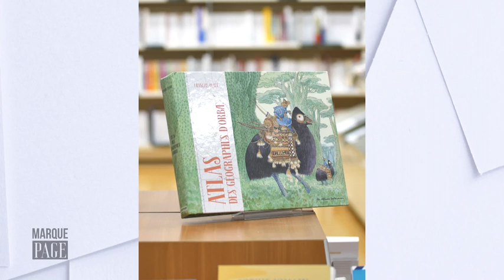Payot - Marque Page - François Place - Atlas des géographes d'Orba